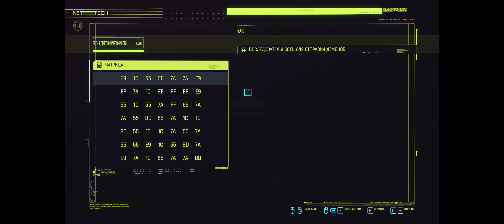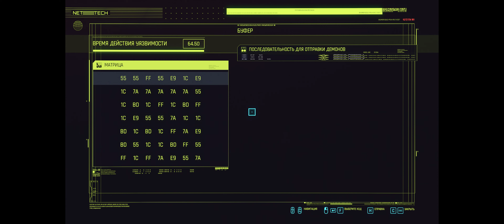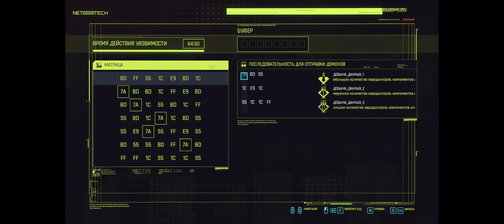Сyberpunk 2077 в формате 21:9 Серия #42 - Оттепель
🎮 Сyberpunk 2077 в формате 21:9 Серия #41 - Буря и натиск на русском на PC с максимальными настройками графики в 60fps. Часть 41

🔵 Cyberpunk 2077 — приключенческая ролевая игра, действие которой происходит в мегаполисе Найт-Сити, где власть, роскошь и модификации тела ценятся выше всего.

🔵 Вы играете за V, наёмника в поисках уникального устройства, позволяющего обрести бессмертие. Вы сможете менять киберимпланты, навыки и стиль игры своего персонажа, исследуя огромный открытый мир, где ваши поступки влияют на ход сюжета и всё, что вас окружает.

💪🏼 Прохождение игры на максимальном уровне сложности (Наивысший)